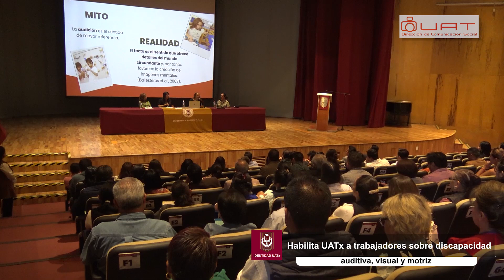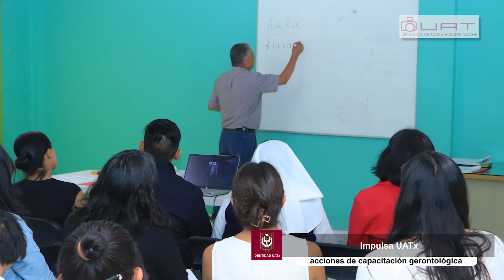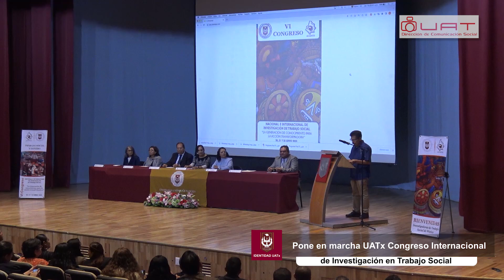Resumen informativo del 17 al 21 de junio de 2024